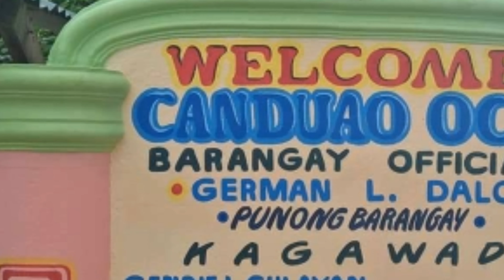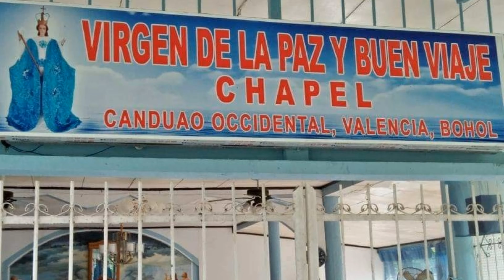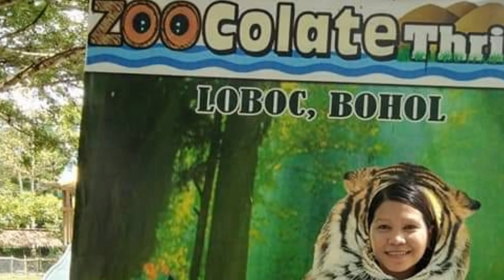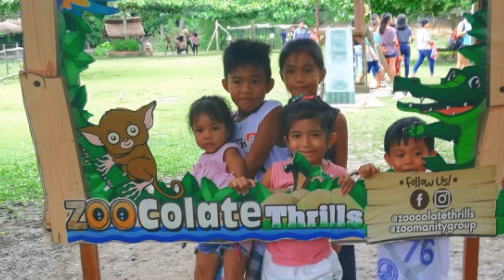BAKASYON SA BOHOL | FIESTA SA PROBINSYA | MY HOME TOWN | CANDUAO OCCIDENTAL VALENCIA BOHOL | TARSIER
Hi guys! welcome to my vlog

My firs vlog po is nagbakasyon kami ng anak ko sa Probinsya namin sa Bohol. Ang saya pala pag omowi ka kung saan ka pinanganak at kung saan ako lumaki cyempre gusto ko rin po makita ang aking mga magulang. Isa na rin kung bakit masaya omowi sa Bohol kasi Fiesta! tuwing Mayo po kasi Fiesta sa Bohol. Sana po magenjoy kayo sa panonood 😊😘